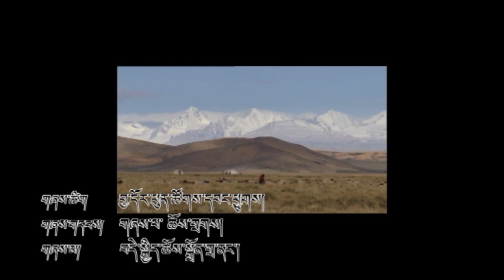Dekyi Choedon Dranang's music Videos Ngotsar Gi Yarlung is released to the public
This short clip i made for audiences before release my Album to the public. Every conner of the world who always supporting my music and my songs. This album Ngotsar Gi Yarlung will be gift to you all. Please will continue support our beautiful tibetan music. Love and respect.